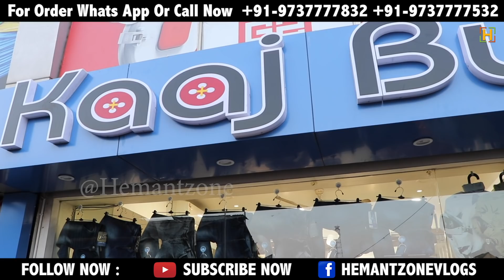Ahmedabad Mens Jeans, Shirt Biggest Brand | Jeans Size 28-30-32-34, Shirt Size M-L-XL | KAAJ BUTTON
Hemantzone Vlogs Presents : Ahmedabad Mens Jeans, Shirt Biggest Brand | Jeans Size 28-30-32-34, Shirt Size M-L-XL | KAAJ BUTTON

For Order :
Business Name : Kaaj Button
Address : Shop No-1, Ground Floor, Rudra Market, Nr. BSNL Office, Opp. Kalupur Railway Station, Ahmadabad-380001